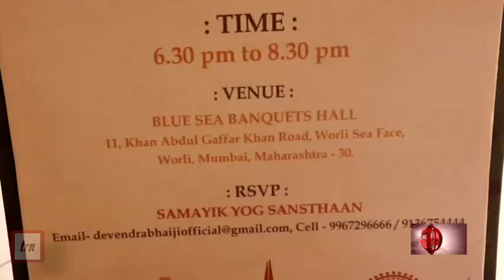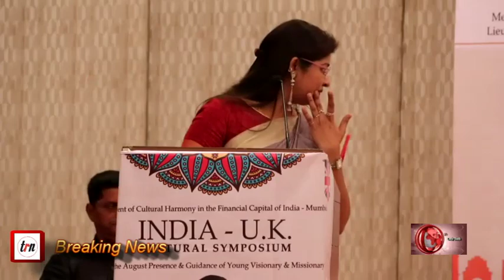संस्कृति, समन्वय और एकता के लिए ज़रूरी है सांस्कृतिक महोत्सव - श्रद्धेय देवेन्द्र भाई जी।